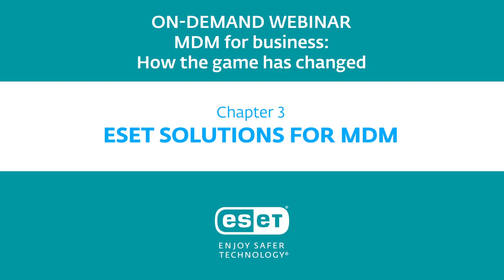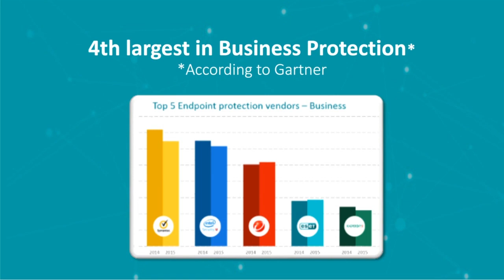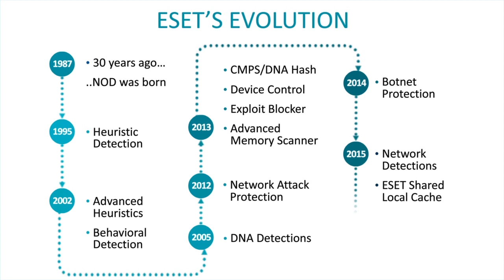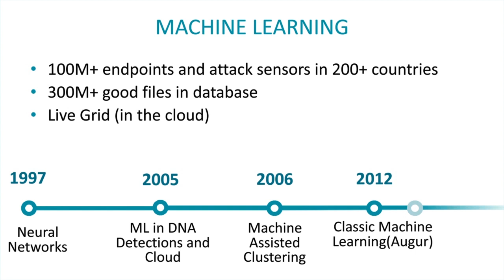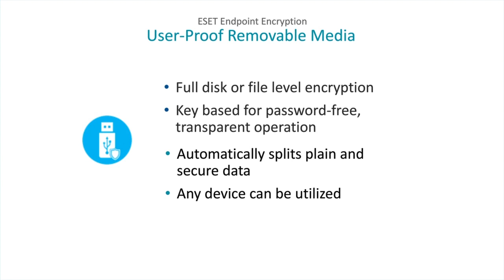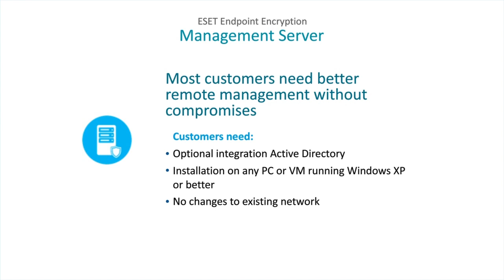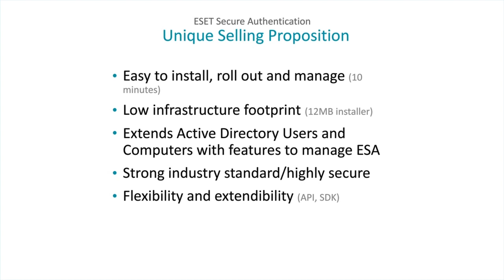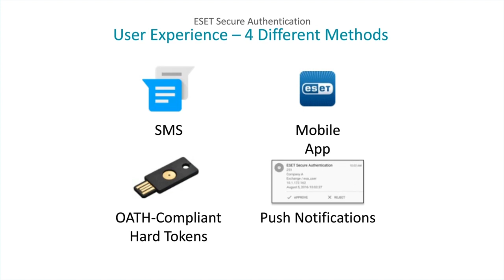MDM For Business: ESET Solutions for MDM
In part 3 of 3, we’ll highlight ESET solutions for MDM and how we can meet the needs we laid out in parts 1 and 2.